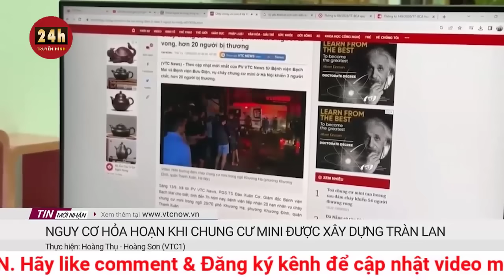Chủ chung cư mini đối diện mức án nào sau vụ cháy làm 56 người chết ở Hà Nội?Tin tức mới nhất | THVN